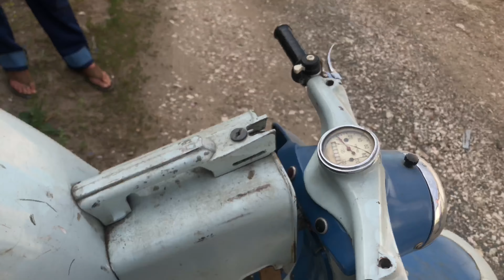Покупка мотороллера Турист ,начало проекта .